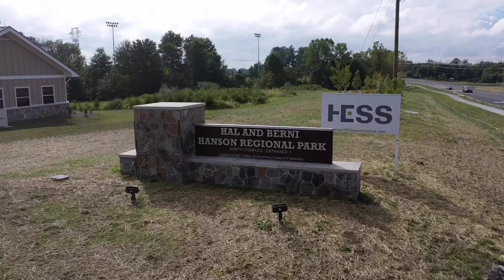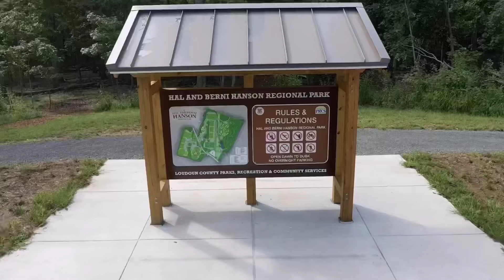Hanson Regional Park - Project Flyover - 9.8.22